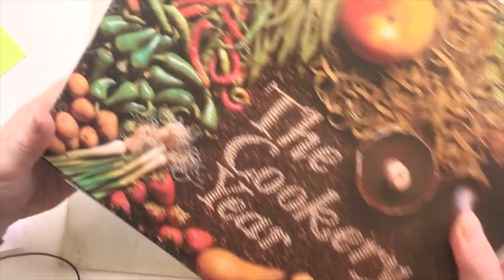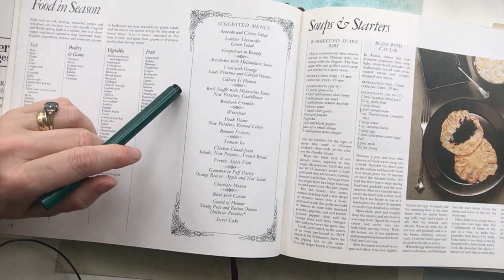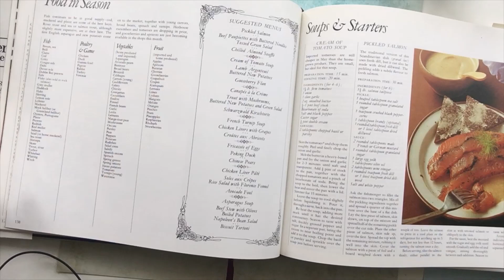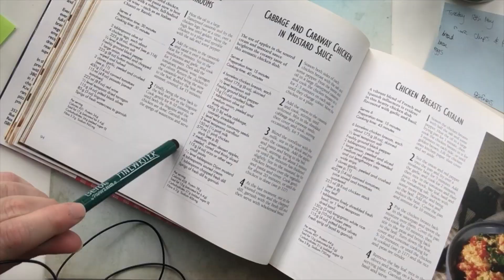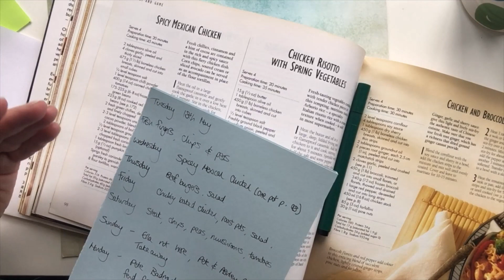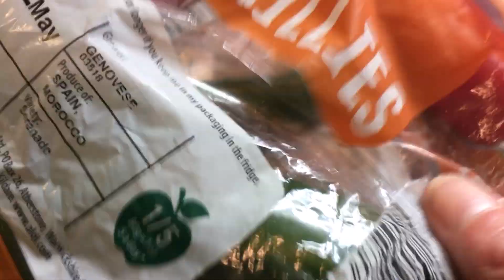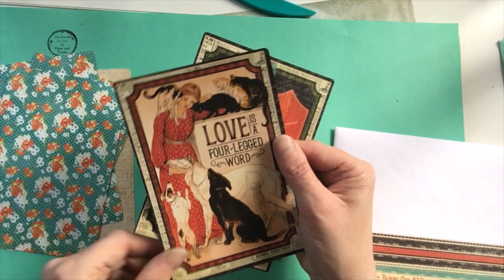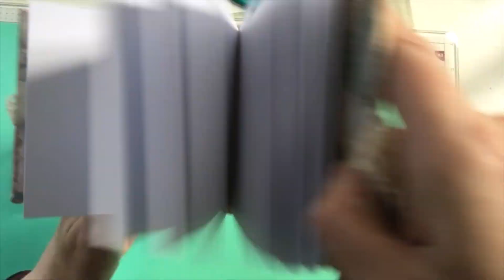A Very Busy DITL Tuesday May 18th - Meal Planning - Aldi Haul - Crafting and Drivel!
What a busy day we have had today! Here is a part of my day for you to see.